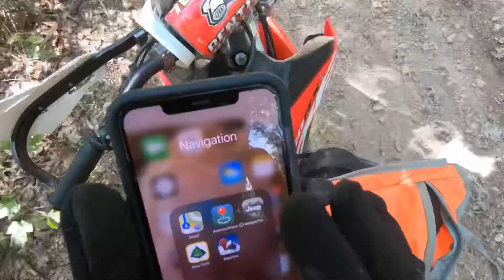More Seat Time on the CRF250RX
I went out to Chadwick riding area again for a little practice and more seat time on my CRF250RX. Had some fun, got a little video, and almost got lost!

-Gopro Hero 7 Black
-Dango Designs Mount
-Chesty Mount